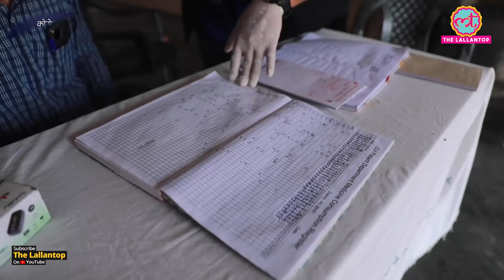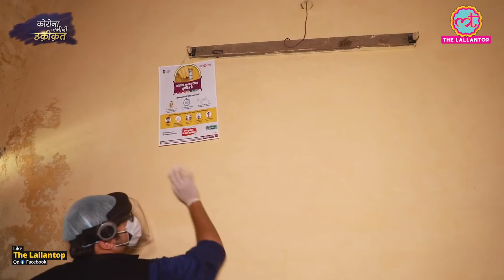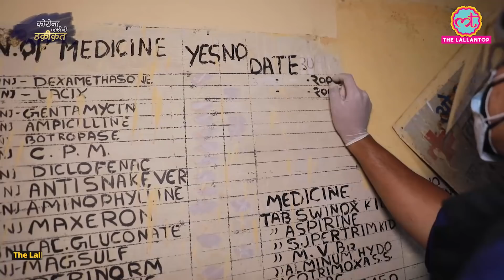Pilibhit का वो hospital जहां गाय और मुर्ग़े मिलते हैं । Vaccine | Uttar Pradesh | Covid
Corona Ground Report : Siddhant Mohan and Manoj Kumar visited a primary health centre in Pilibhit of Uttar Pradesh, where the phc was lodged with garbage and discarded stuff, illegal encroachment and grabbers and blame shifting among officials. Watch this report.

Edited By: Manoj Kumar